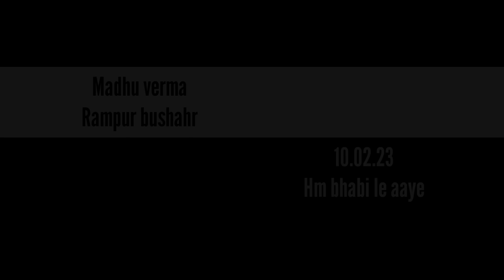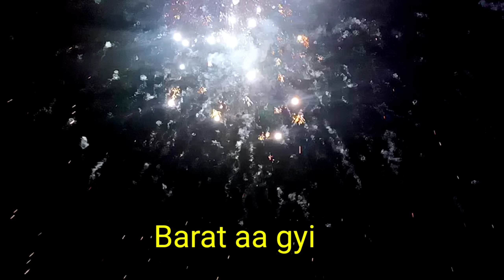Nyi bhabi ka welcome 💜 || Shadi ka last vlog || Girl from North